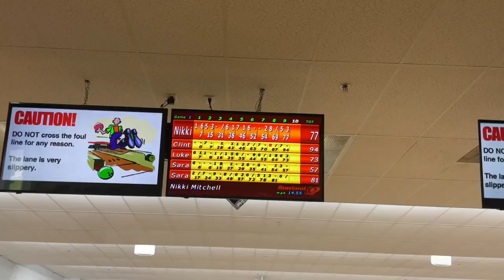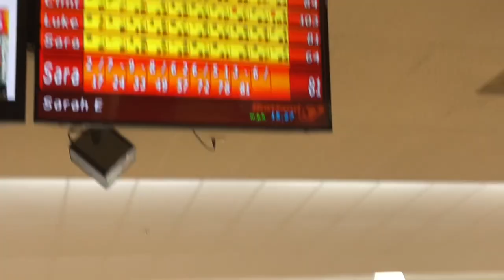52 - Bowling, Burgers & Boats, oh my!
For Mother's Day 2023, I wanted to have experiences instead of gifts from my kids.  We went bowling (for the first time in YEARS), then had yummy burgers together and the next day, Clinton took me for the first paddle of the season!  Wonderful memories with my people!